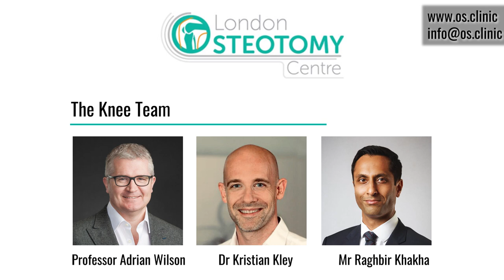Staged bilateral medial patellofemoral ligament reconstruction in elite rugby player (paediatric)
George dislocated both kneecaps & tore his MPFL, his first surgery was when he was just 15. He’s had no pain, soreness or stiffness and no use of crutches.